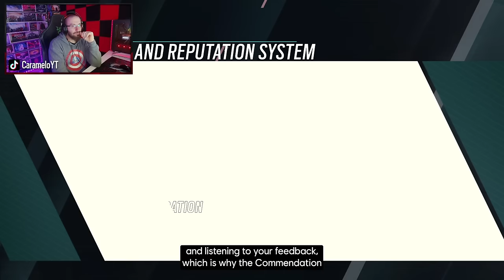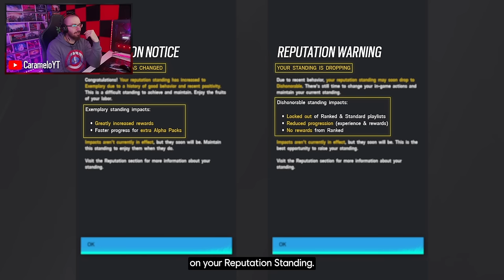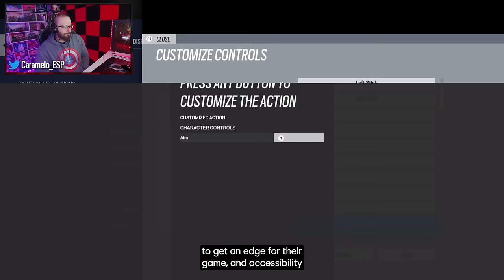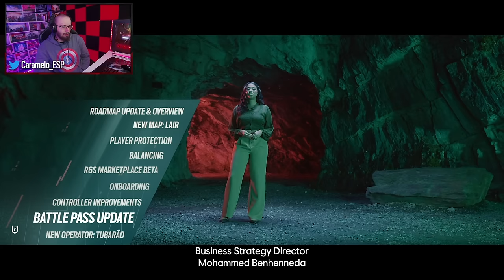ESTO es TODO lo que VIENE en la NUEVA TEMPORADA DEEP FREEZE | Caramelo Rainbow Six Siege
✅ ESTO es TODO lo que VIENE en la NUEVA TEMPORADA DEEP FREEZE en este Gameplay de Rainbow Six Siege español en Deep Freeze.